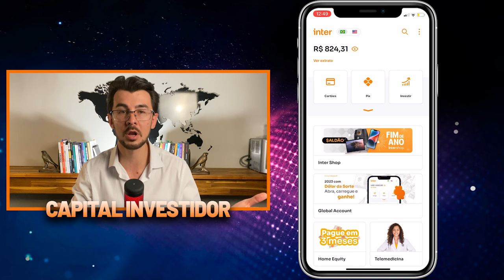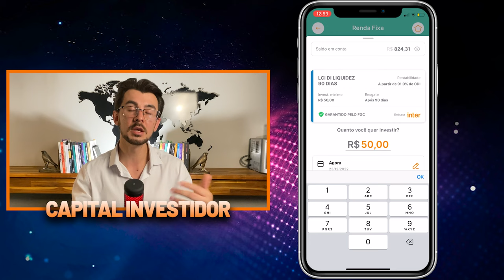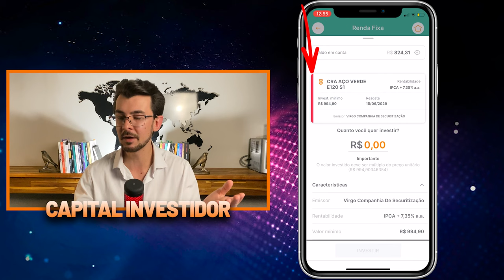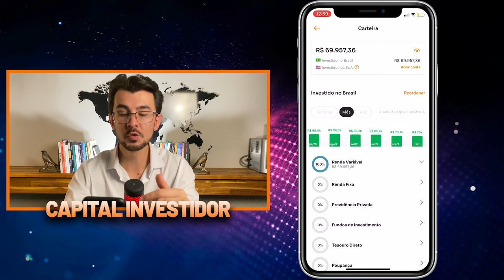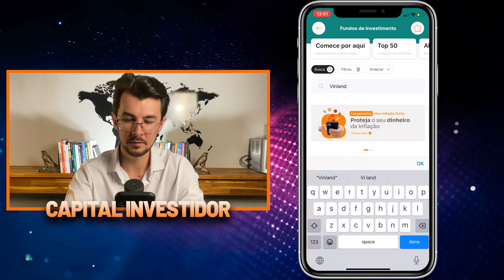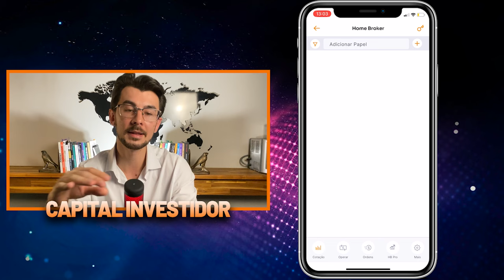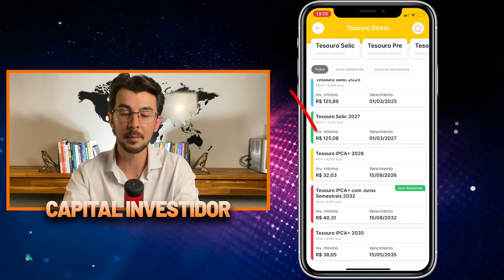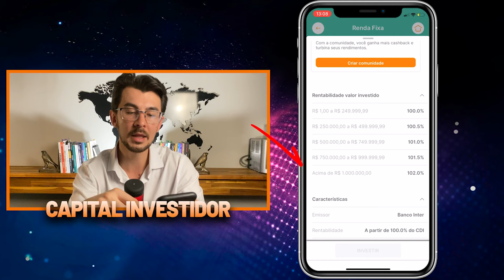TOP INVESTIMENTOS BANCO INTER 2024 - COMO INVESTIR NO INTER? Guia completo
✅ Descubra o passo a passo para ganhar dividendos, receber renda passiva todos os meses e conquistar sua liberdade financeira. Aprenda a investir de forma rápida e sem enrolação.

💎Tem mais de R$300.000 e quer uma primeira orientação financeira sem custo?

🌍Quer investir no exterior em dólar?
Abra sua conta na corretora NOMAD
🔑  CUPOM EXCLUSSIVO: INVESTIDOR20
Ganhe até 20 dólares de cashback com a Nomad!

Todos em busca do sucesso, abraço!

Capital Investidor
Bruno Sprada
Rodrigo Sprada